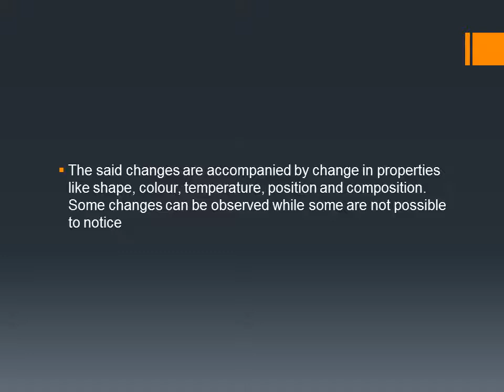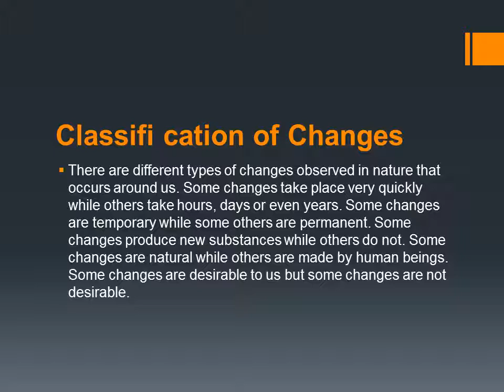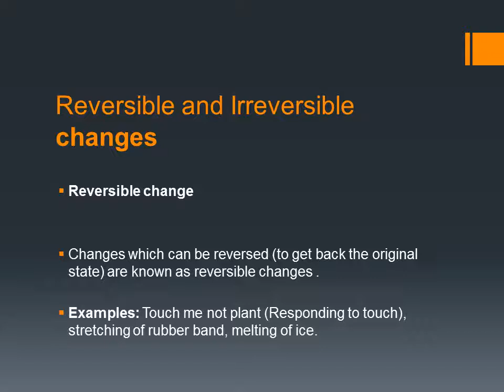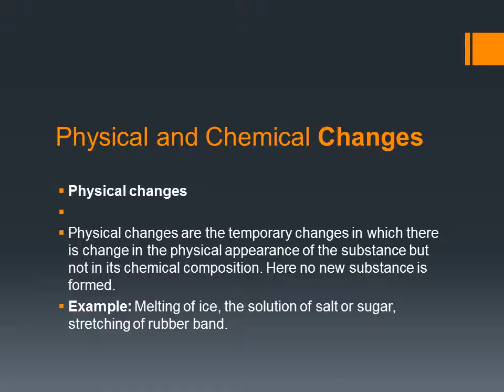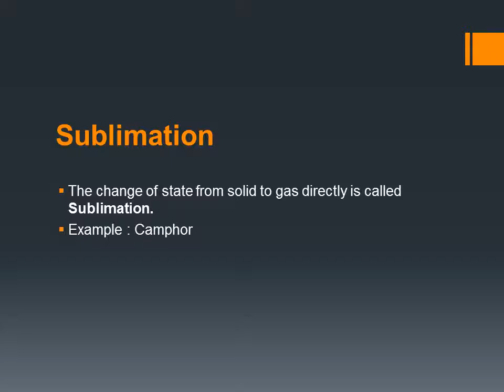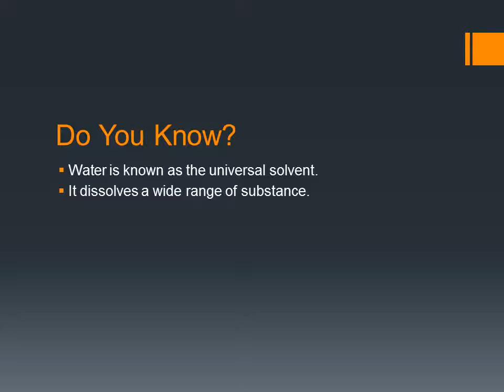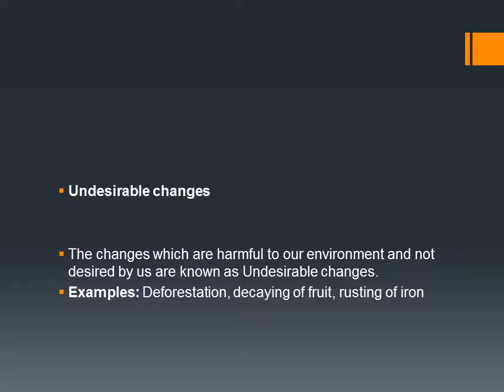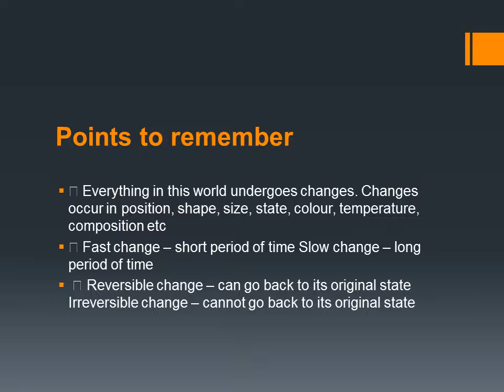TNPSC||changes around us|term-2 6th -standard||new syllabus||samacheer kalvi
TNPSC GROUP4 GROUP2 VAO GENERAL STUDIES IN ENGLISH#GENERAL TAMIL